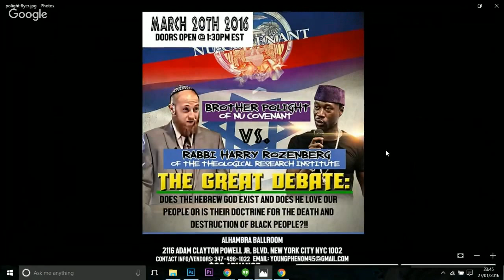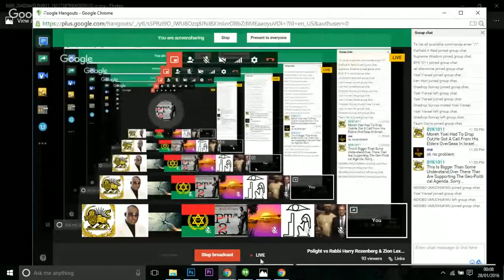Polight vs Rabbi Harry Rozenberg & Zion Lexx | Debate Discussion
Brother Polight vs Rabbi Harry Rozenberg & Zion Lexx | Polight vs Jew, Kemet vs Israel Debate Discussion: Does the Hebrew God exist? Does he love our people? Is their doctrine for the death and destruction of black people? Is the black man cursed? Are the children of Israel chosen. This Will Be A PUBLIC DISCUSSION So Join In And Have Your Say.

Panel Members: Rabbi Harry Rozenberg, Ngozi, Garfield, Mighty Hebrew, Khufu, Panehesi, Isa, Basim, Moreh Yoel, Yahgozie Immanu'el.

TITANS TV, Kalam EL, Amen Ra Squad, Team Osiris, Saneter Studios, Sa Neter Tv, Sa Neter, House Of Konsciousness - Support!

VIDEO SCHEDULE

SOCIALS